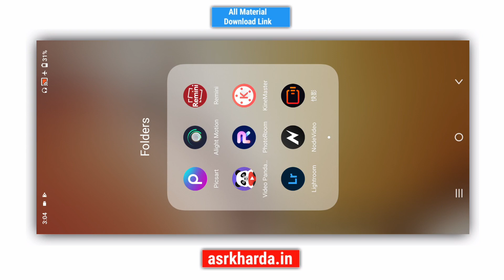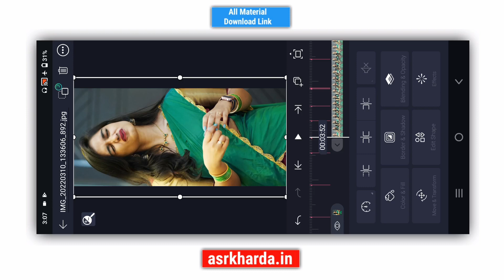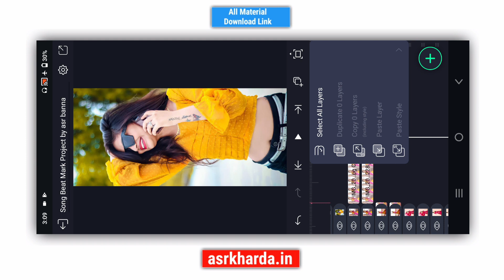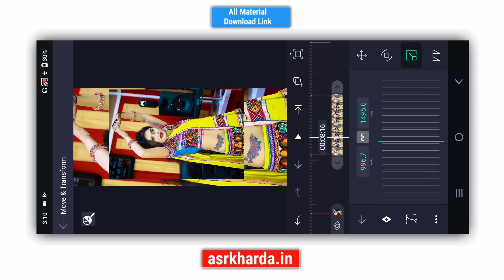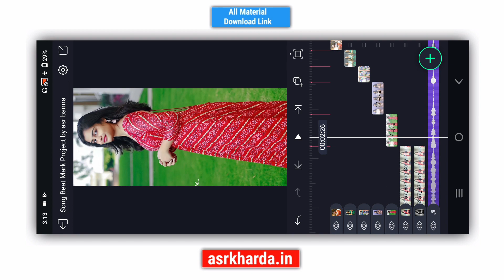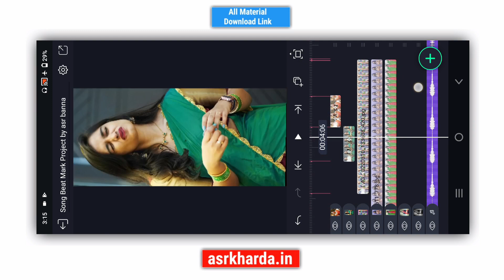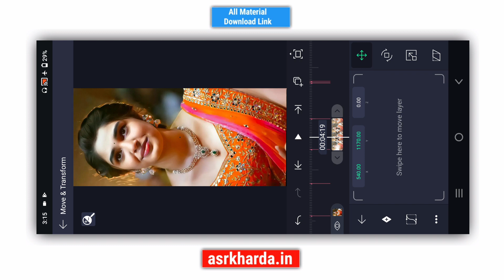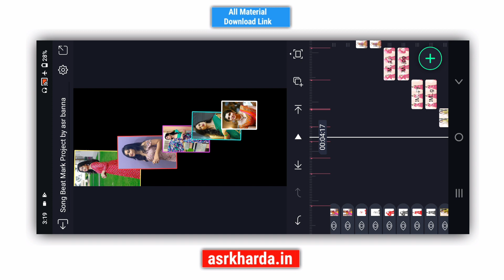Instagram reels trending status editing alight motion | Attitude status editing| status editing 2022